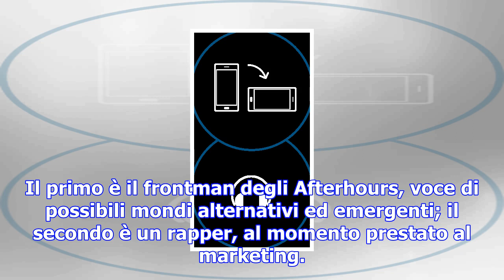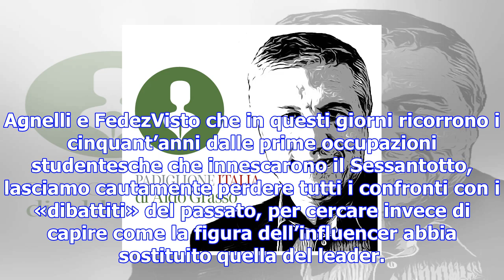Agnelli e fedez, guru e paraguru: l’influencer sostituisce il leader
Apocalittici integrati. Com’è noto, durante una puntata di X Factor è andata in scena una furibonda ...